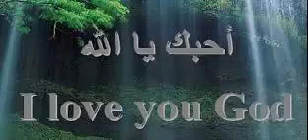جديد منصور السالمي فيديو كليب الى عرفات سنمضي غدا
2016 :: Mansour Al Salimi Recitations
sheikh mansour al salimi
mansour al salimi mp3
mansour al salimi quran
cheikh mansour al salimi
صوت يبكي الحجر ( منصور السالمي ) جديد 2016 :: Mansour Al Salimi Recitations
Date: 09 February 2016
Duration: 00:24:36
View: 457906 x
Like: 3349
Dislike: 153
Chanel Title: قناة ابو براء | Alwani channel
Source: Youtube
Info: Untuk Download atau Streaming Video الشيخ منصور السالمي تلاوة جدا جدا خاشعه Sheikh Mansour Salmi Very, Very Humbled Recitation 3x lebih cepat dan hemat paket data internet hingga 50% gunakan browser Uc Browser terbaru di ponselmu, Silahkan
ايات عذبه تريح القلب للشيخ منصور السالمي _ جديد
اجمل تلاوات الشيخ منصور السالمي "ألا بذكر الله تطمئن القلوب"
الشيخ منصور السالمي يقرأ أيه النور والشيخ نايف متأثر ويبكي
شاهد بكاء الشيخ منصور السالمي مؤثر جداا See Crying Sheikh Mansour Salmi Very Influential
ايات عن الجنة بصوت منصور السالمي - مؤثرة ومبكية
الشيخ منصور السالمي اجمل تلاوات من وصف اهل الجنه
صوت اذهل العالم باكمله ( منصور السالمي ) يهزالروح..!! Mansour Al Salimi Recitations
اجمل تلاوات الشيخ منصور السالمي Best Of Sheikh Mansour Al Salimi Recitations
الشيخ منصور السالمي سلسلة اجمل و الروع التلاوات على الاطلاق (الجزء الثالث)
الرقية الشرعية للشيخ منصور السالمي ايات الرزق
منصور السالمي
الشيخ منصور السالمي ونايف الصحفي يتصوران سلفي في الطبيعة الخلابة و اجمل التلاوات و المواعظ
اذان الشيخ منصور السالمي
اروع اذان في العالم
اجمل صوت اذان في العالم
اجمل صوت في العالم
اذان حزين جدا جدا جدا
اجمل و اروع اذان في العالم

الشيخ منصور السالمي قصة مؤثرة جدا جدا لجاره الكبير في السن وفيها ستستفيد منها كثيرا
للشيخ منصور السالمي
منصور السالمي
الشيخ منصور السالمي خشوع يهز اعماق القلب و تريح القلب وتشعرك بالطمئنينة و السكينة مجربة
عمليات بحث متعلقة بـ منصور السالمي تحميل
القارئ منصور السالمي mp3
منصور السالمي سورة الانسان
منصور السالمي سورة الكهف
اجمل تلاوات الشيخ منصور السالمي (جودة عالية)
صلاة التراويح للقارئ عبدالرحمن العوسي في جامع علي بن ابي طالب رضي الله عنه بالاحساءالطرف عام 1436هـ
Amazing Quran! By Mansour Al Salimi
Best Of Sheikh Mansour Al Salimi Recitations
Mansur Al Salimi - Al Lail (Emotional)
Sheikh Mansour Al Salimi Full Quran Mp3 Mp3 Download
اجمل صوت اسمعه في حياتي بدون مبالغة الشيخ منصور السالمي ايات من سورة النور مؤثرة جدا جدا
جـديــد جــدا خالد الجليل سورة يوسف كاملة (HD)
Angriff in Schweizer Zug